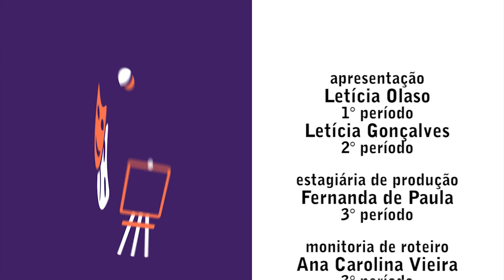TV UVA – A DICA É – Confira onde assistir os lançamentos do streaming (3 a 6 de junho)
Vai um sustinho aí? ‘Invocação do Mal 3: A Ordem do Demônio’ chega no streaming pra fazer qualquer um pular da cadeira! Mas não sai correndo, não! Fica até o fim do A Dica É, pois esse é apenas um dos principais lançamentos desse fim de semana.

A lista que inclui filmes e séries da programação chega com o retorno de um clássico do anime para os otakus de plantão, e a tão esperava estreia da série baseada nos quadrinhos pra Dnauta nenhum botar defeito. Agora ela completa, você confere apertando o Play!